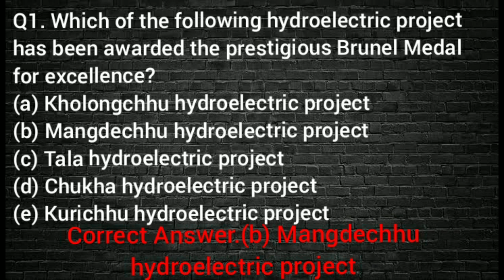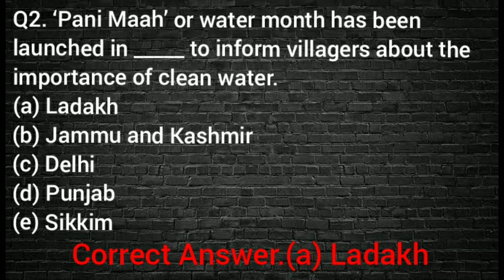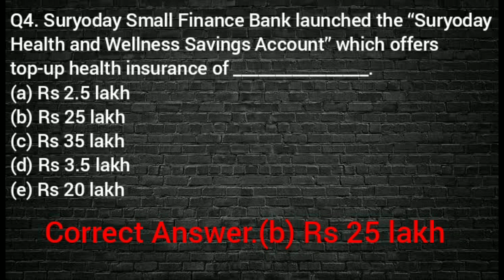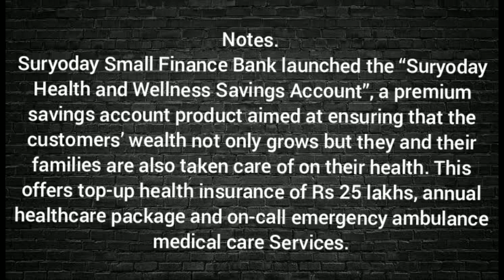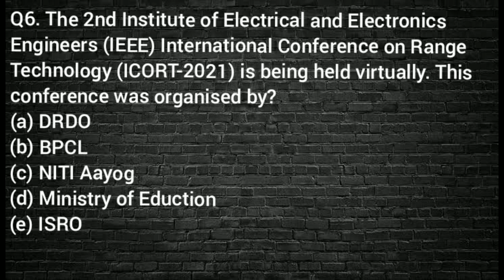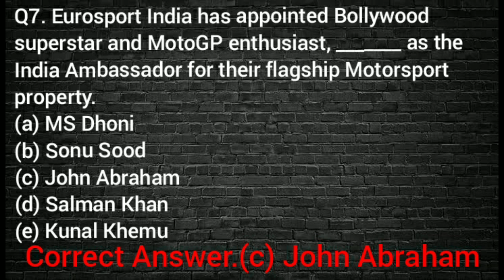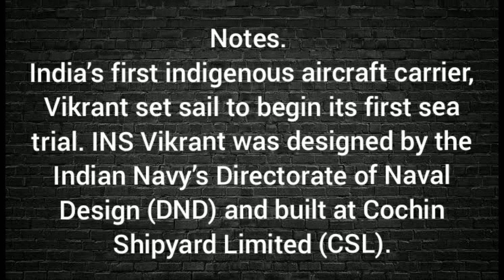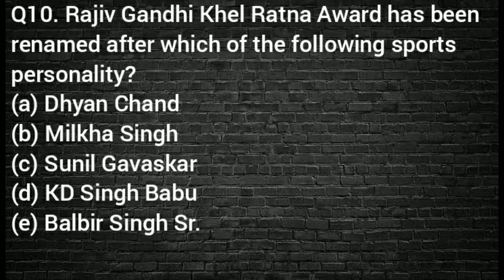8 AUGUST 2021 | CURRENT AFFAIRS MCQ FOR ALL COMPETITIVE EXAM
Current affairs in English | Revision | Monthly Current affairs : Top MCQ by EXAMZAADA
This series is useful for banking, ssc, railway, law exams, UPSC, state pcs exams